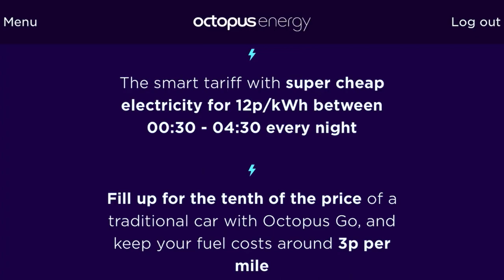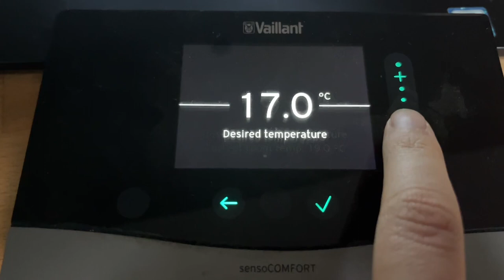How much Octopus PAID us to take part in savingsessions